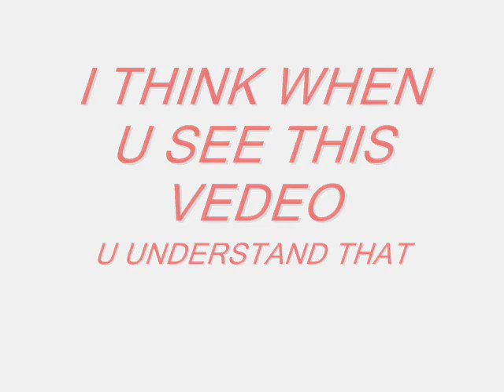RAFIK HALLICHE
I SEND THIS VEDEO Especially to rafik halliche Generally to all the people who love him and i tell u that i love u so much u are my love -lion of my heart-
i hop that u see my vedeo thanks